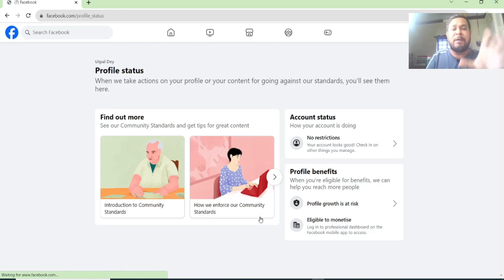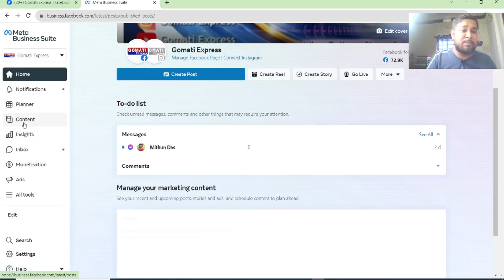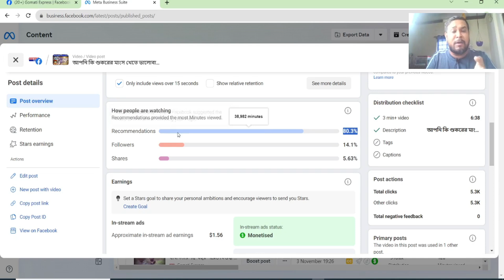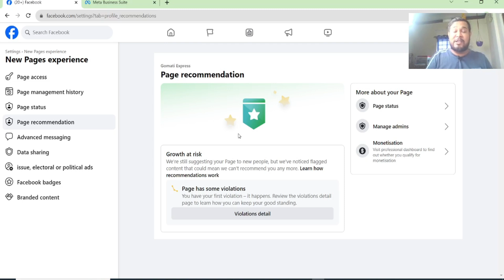Facebook Growth at Risk | Page Has Some Violations | Page recommendation Down | By Diptanu Shil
Facebook Growth at Risk | Page Has Some Violations | Page recommendation Down | By Diptanu Shil  // Facebook page recommendation down ho giya keya?
Facebook Growth at risk - We're still suggesting your Page to new people, but we've noticed flagged content that could mean we can't recommend you any more.

Page has some violations
You have your first violation – it happens. Review the violations detail page to learn how you can keep your good standing.